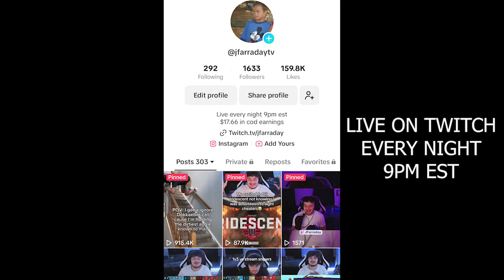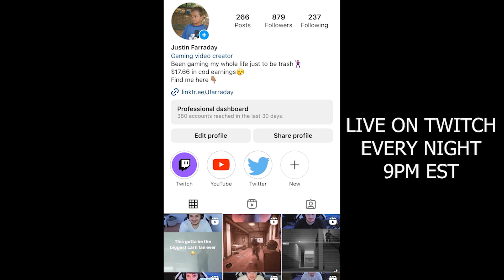The GREATEST Clutch You Will EVER See In Rainbow Six Siege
THAT CLUTCH WAS INSANE BRUV
HOPE YALL ENJOYED
LIVE EVERY NIGHT AT 9PM EST COME THRU
FOLLOW ALL DA SOCIALS AT DA END OF THE VID!